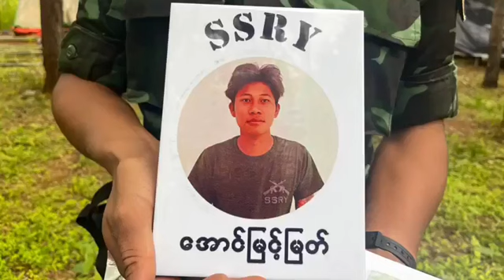ရုပ်အလောင်းမပါဘဲ ပြုလုပ်ခဲ့ရတဲ့ ရှမ်းတောင် ၁၀၀၈ တပ်ရင်းက စနိုက်ဘာ ရဲဘော် အယ်ဘီရဲ့ ဈာပန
ရုပ်အလောင်းမပါဘဲ ပြုလုပ်ခဲ့ရတဲ့ ရှမ်းတောင် ၁၀၀၈ တပ်ရင်းက စနိုက်ဘာ ရဲဘော် အယ်ဘီရဲ့ ဈာပန (ရုပ်သံ)
မဲခေါင်၊ အောက်တိုဘာ ၂၆
ရှမ်းတောင် ၁၀၀၈ တပ်ရင်း (SSRY) က အားကိုးရတဲ့ စနိုက်ဘာ ရဲဘော်အယ်ဘီရဲ့ ဈာပနကို ရုပ်အလောင်း မပါဘဲ ပြုလုပ်ခဲ့ရတဲ့ ရုပ်သံမှတ်တမ်း ဖြစ်ပါတယ်။
အောက်တိုဘာ ၂၁ ရက်က စစ်ကောင်စီတပ်နဲ့ တောင်ကုန်း တစ်နေရာမှာ ဖြစ်ပွားတဲ့ တိုက်ပွဲမှာ စနိုက်ဘာ ရဲဘော်အယ်ဘီနဲ့ အတူ သူကိုင်ဆောင်တဲ့ စနိုက်ဘာ လက်နက်ပါ ဆုံးရှုံးခဲ့ရတယ်လို့ သိရပါတယ်။
ရဲဘော်အယ်ဘီရဲ့ ဈာပနကို တပ်ရင်းမှ ရဲဘော်တွေ တက်ရောက် အလေးနီ ပြုခဲ့ကြပါတယ်။